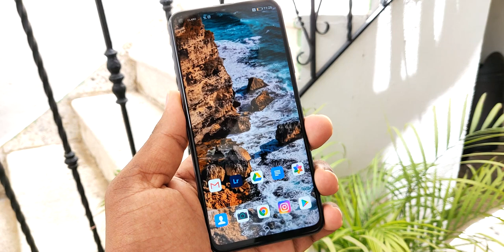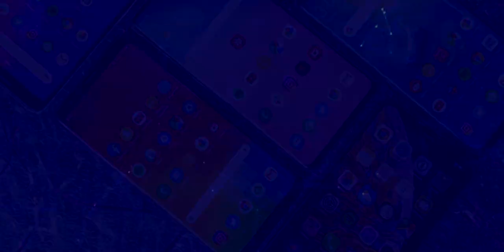HUAWEI NOVA 5T UNBOXING en Español ¡POR FIN LO TENEMOS! - LA BESTIA COMPACTA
¡Unboxing y Primeras impresiones con el Huawei Nova 5T!